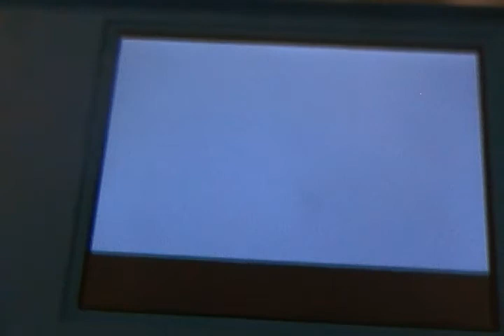how to catch regigigas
this is how to catch regigigas